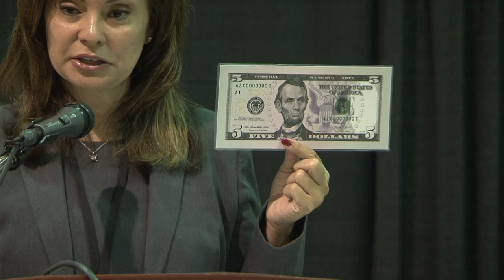New Secretary of Treasury Signature to Appear on United States Bank Notes. VIDEO: 1:58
Rosie Rios, United States Treasurer, US Treasury Forum, August 15, 2013.
New Treasury Secretary Jack Lew's signature will begin to appear on United States paper money that will soon be in circulation. Each time the Treasurer of Secretary of the Treasurer the signatures on American paper money creating varieties for bank note collectors.